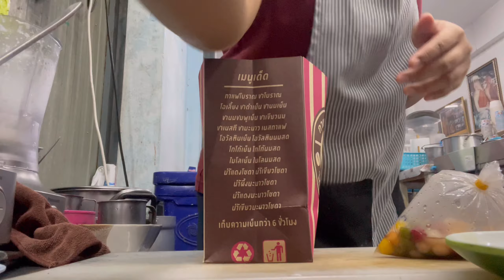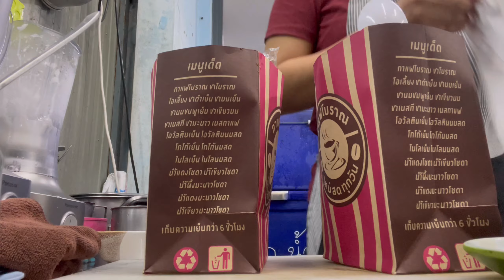Big Cup นำ้ปั่นแก้วใหญ่ สะใจมากก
เมนูขายดีวันนี้ส่วนใหญ่เป็นเมนูบัวลอยนมสดเย็น ที่ลูกค้าเหฌนที่ไรต้องร้อง WOW เพราะถ้วยใหญ่มาก ทานจุกๆไปเลยจ้า

SONG
Normal Romance
Home cafe